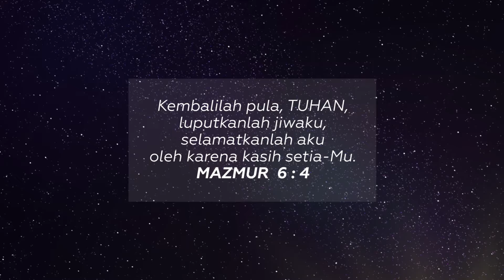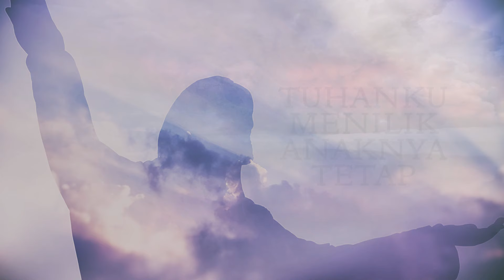Selamatlah Jiwaku / It is well with my soul-Herlin Pirena (Official lyric video)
Selamatlah Jiwaku / It is well with my soul-Herlin Pirena (with lyric)
terdapat dalam album YESUS KAWAN YANG SEJATI

KENDATI HIDUPKU TENT’RAM DAN SENANG
DAN WALAU DERITA PENUH
ENGKAU MENGAJARKU BERSAKSI TEGAS
S’LAMATLAH, S’LAMATLAH JIWAKU

S’LAMATLAH JIWAKU
S’LAMATLAH, S’LAMATLAH JIWAKU

KENDATIPUN SUSAH TERUS MENEKAN
DAN IBLIS GERAM MENYERBU
TUHANKU MENILIK ANAK-NYA TETAP
S’LAMATLAH, S’LAMATLAH JIWAKU

YA TUHAN, SINGKAPKAN EMBUN YANG GELAP
DAPATKAN SEG’RA UMAT-MU
‘PABILA SERUNAI BERBUNYI GEGAP
‘KU SERU S’LAMATLAH JIWAKU

Songwriter: H.G. Spafford & Philip P. Bliss
Translator: E.L. Pohan